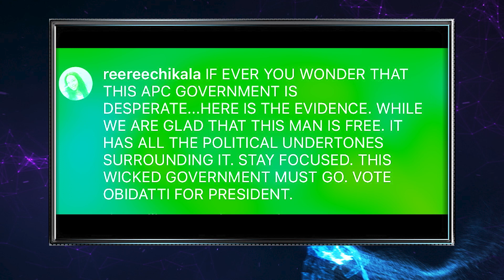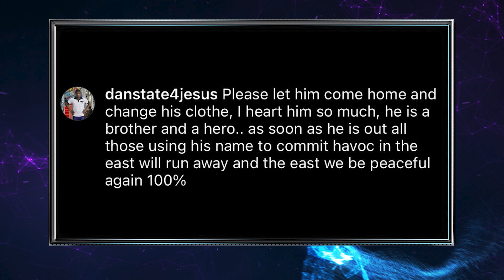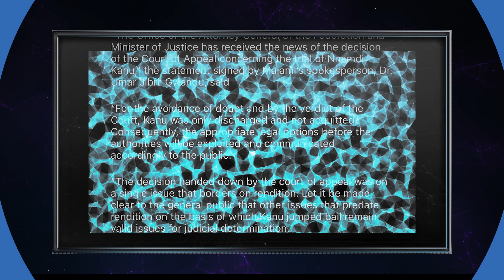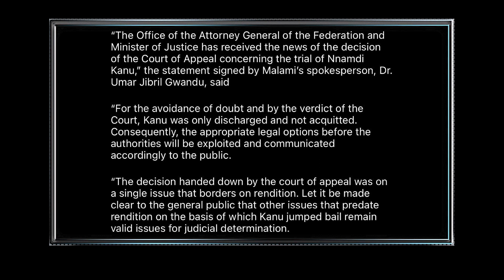Nnamdi Kanu Was Discharged and Not Acquitted